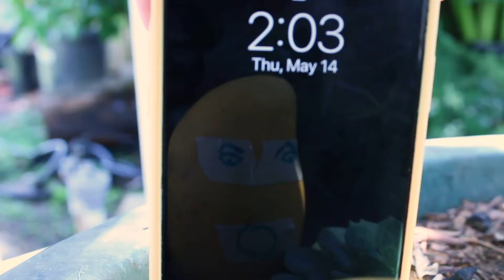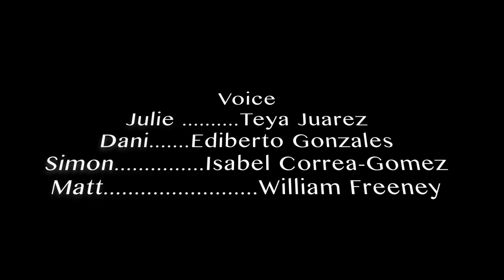MCJ 15 TTh: Precisely Late Film FINAL | Edith Bautista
A project produced in the S2020 MCJ 15 TTh Intro to Field Video Class for the “Precisely Late” Film assignment during the Covid-19 shelter at home period. Professor Candace Egan.
-Voice
Julie .Teya Juarez
Dani. Ediberto Gonzales
Simon. Isabel Correa-Gomez
Matt. William Freeney
-Music
“Tiptoes” from Youtube Music
“Tango de la Noche from Youtube Music”
“They can feel you” from Youtube Music”